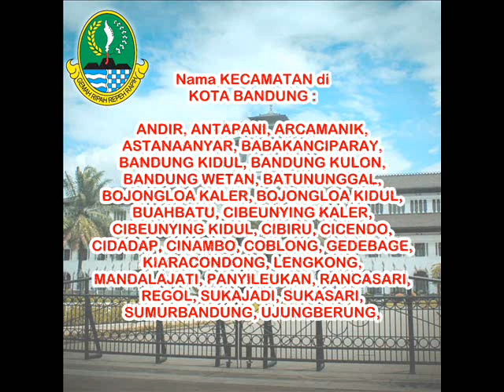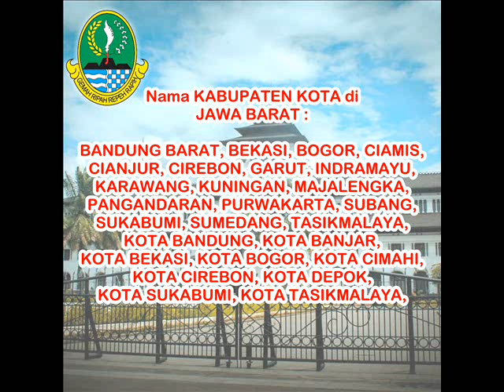Cari nama kecamatan di JAWA BARAT ???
Provinsi Jawa Barat terdiri dari 18 kabupaten, 9 kotamadya, 627 kecamatan, 645 kelurahan dan 5.312 desa. Pada tahun 2017, jumlah penduduknya diperkirakan mencapai 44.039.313 jiwa dengan total luas wilayah 35.377,76 km²

JAWA BARAT, KOTA BOGOR, BOGOR BARAT, BOGOR SELATAN, BOGOR TENGAH, BOGOR TIMUR, BOGOR UTARA, TANAH SAREAL,
JAWA BARAT, KABUPATEN BANDUNG BARAT, BATUJAJAR, CIKALONGWETAN, CIHAMPELAS, CILILIN, CIPATAT, CIPEUNDEUY, CIPONGKOR, CISARUA, GUNUNGHALU, LEMBANG, NGAMPRAH, PADALARANG, PARONGPONG, RONGGA, SINDANGKERTA, SAGULING
JAWA BARAT, KOTA BANJAR, BANJAR, LANGENSARI, PATARUMAN, PURWAHARJA,
JAWA BARAT, KOTA CIMAHI, CIMAHI SELATAN, CIMAHI TENGAH, CIMAHI UTARA,
JAWA BARAT, KOTA CIREBON, HARJAMUKTI, KEJAKSAN, KESAMBI, LEMAHWUNGKUK, PEKALIPAN,
JAWA BARAT, KOTA DEPOK, PANCORAN MAS, BEJI, CIPAYUNG, SUKMAJAYA, CILODONG, LIMO, CINERE, CIMANGGIS, TAPOS, SAWANGAN, BOJONGSARI,
JAWA BARAT, KOTA TASIKMALAYA, BUNGURSARI, CIBEUREUM, CIHIDEUNG, CIPEDES, INDIHIANG, KAWALU, MANGKUBUMI, PURBARATU, TAMANSARI, TAWANG,
JAWA BARAT, KOTA SUKABUMI, BAROS, CIBEUREUM, CIKOLE, CITAMIANG, GUNUNGPUYUH, LEMBURSITU, WARUDOYONG,